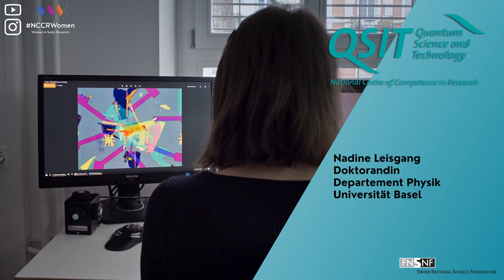NCCRWomen: Nadine Leisgang, Physikerin.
Triff Nadine Leisgang, eine Physikerin und Doktorandin, die in einer NCCR QSIT Gruppe an der Universität Basel arbeitet. Nadine interessiert sich für die opto-eletronischen Eigenschaften neuartiger Materialien auf der Nanometer-Skala.
Die NCCRWomen-Kampagne stellt euch jeden Tag eine neue Forscherin vor, die an einem Schweizer Nationalen Forschungschwerpunkt arbeitet. Folgt die NCCRWomen auf YouTube und Instagram um sie alle kennen zu lernen!
[Klickt auf das CC-Symbol am unteren Rand des Bildschirms für deutsche Untertitel.]

Meet Nadine Leisgang, a physicist and PhD student working in a NCCR QSIT group at the University of Basel.  Nadine is interested in the opto-electronic properties of novel materials on the nanometre scale.
The NCCRWomen campaign introduces you to a different woman working in research in a Swiss National Centre of Competence in Research every day. Follow the NCCRWomen YouTube and Instagram channels to meet them all!
[Click on the CC symbol at the bottom of the screen for English subtitles.]

NCCRWomen: Nadine Leisgang, physicienne
Venez à la rencontre de Nadine Leisgang, une physicienne et doctorante travaillant dans un groupe de recherche de l’Université de Bâle. Nadine s’intéresse aux propriétés opto-électroniques de nouveaux matériaux à l’échelle nanométrique.
La campagne NCCRWomen vous présente chaque jour une chercheuse travaillant en recherche dans un Pôle de Recherche National. Suivez NCCRWomen sur YouTube et Instagram pour rencontrer toutes ces femmes!
[Cliquez sur le bouton CC en bas de l'écran pour des sous-titres en Français.]